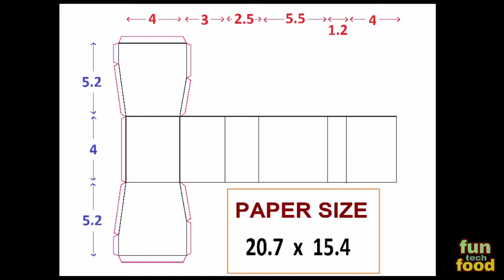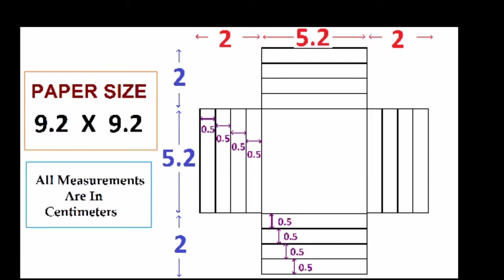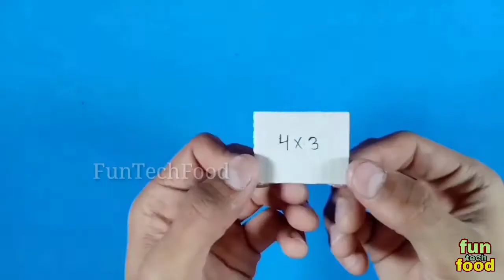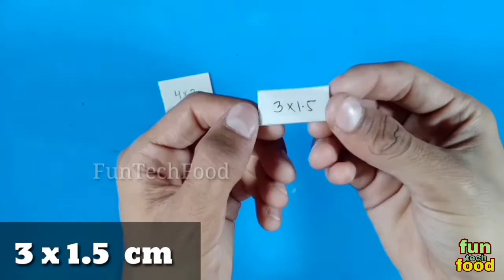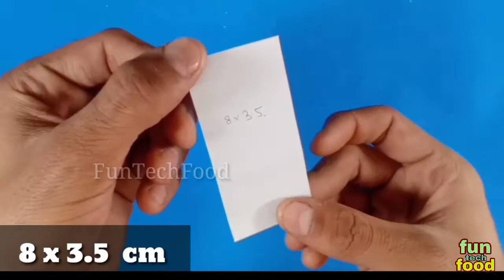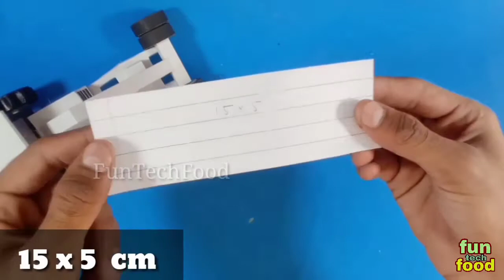DIY mini CRANE || paper craft || how to make crane with paper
How do you make a paper machine Crane
How do you make a homemade Crane
How do you make a Crane out of cardboard

Hello friends.

Friends aaj ki video bahut hi interesting hone vali hai.
kyoki aaj ki video hum aapko sikhayenge ki KAGAZ KI CRANE kese banate hai...

Khas bat ye hai ki ye crane hum sirf origami paper ka use karke hi banayenge...

Humne iska complete video banaya hai...or step by step bahut hi aasan tarike se samjhaya hai..
Hume ummid hai ki video dekhne ke bad aap bhi esi crane aasani se bana lenge
Or fr bhi agar aapka koi bhi doubt ho to aap hume comment karke puch sakte hai..
Hum aapka reply jarur karenge...

Ye video bahut hi useful or unique hai...
Or is PAPER CRANE ko humne jitna ho sake utna original look dene ki puri koshish ki hai...

Aapko video pasand aaye to ise jyada se jyada like or share jarur kare..

how to make crane with paper
kagaj ki crane
mini crane making
paper craft crane